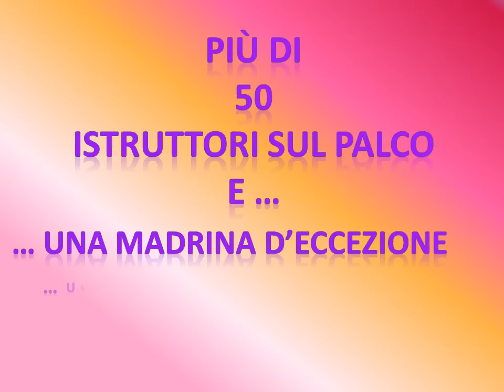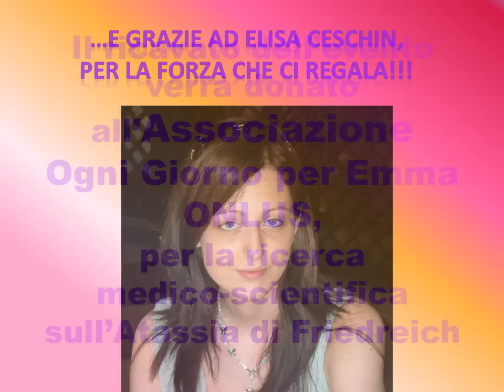ZUMBA 4 LIFE seconda edizione, 9/03/2014, Conegliano (Tv)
Seconda edizione dell'evento Zumba per beneficienza più atteso. Con la speciale partecipazione di Cristiana D'Antoni (Jana).